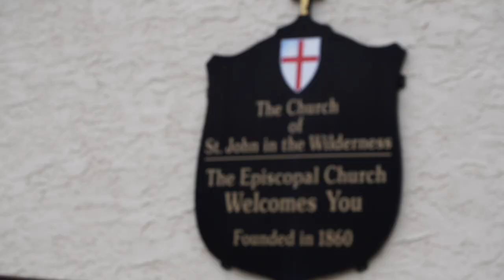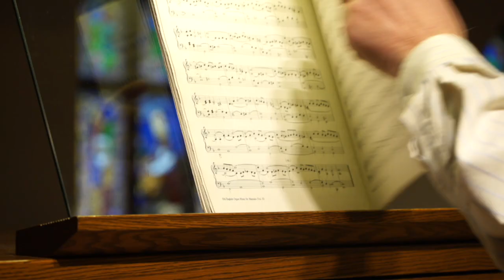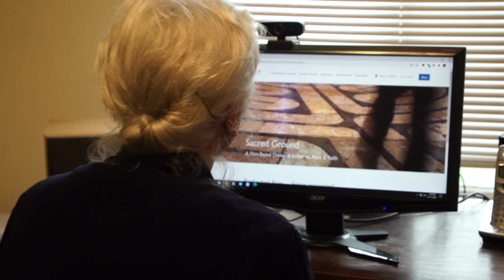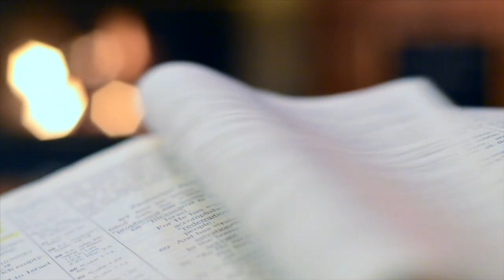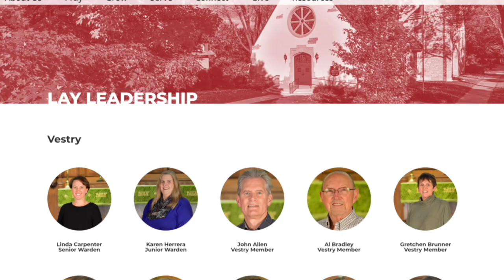Join us at St. John in the Wilderness Episcopal Church - Fall 2020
If 2020 has taught us anything it's that together we can continue to pray, grow and serve God no matter what life throws at us.  Find out what's happening this fall at St. John in the Wilderness Episcopal Church and hear from several parishioners and staff members.